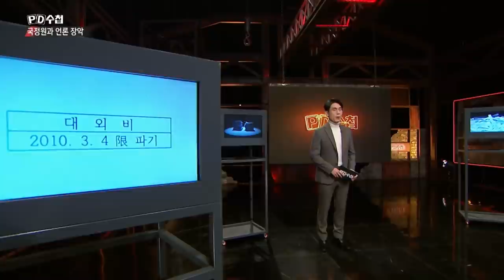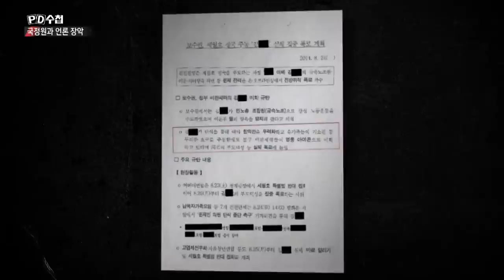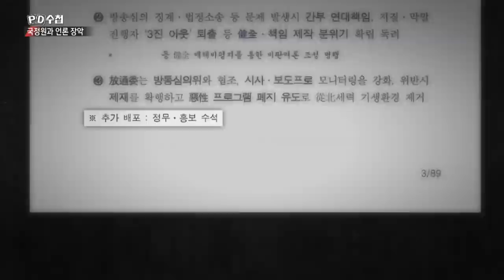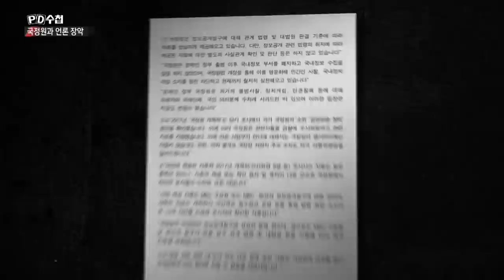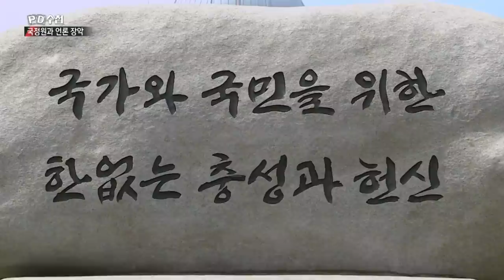국정원과 언론 장악 - 후반부 - PD수첩 MBC 2022년2월8일 방송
"언론사 압박"
국정원의 솎아내기 프로젝트